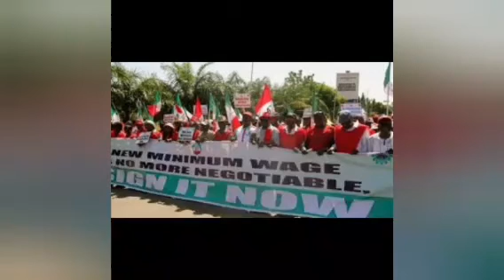NLC, TUC Prepare For Nationwide Strike Over Minimum Wage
Chris Ngige#NLC#TUC